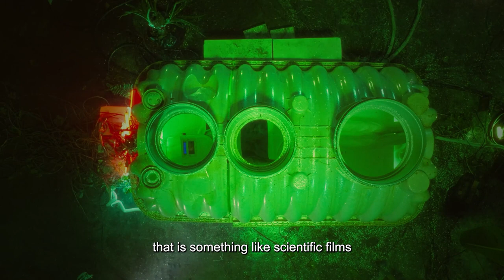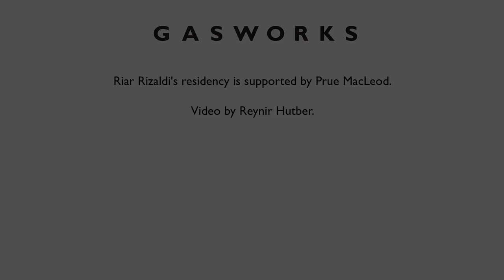Artist in Residence: Riar Rizaldi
Riar Rizaldi (Indonesia) is artist in residence at Gasworks from 8 January – 25 March 2024.

Riar Rizaldi's residency is supported by Prue MacLeod.